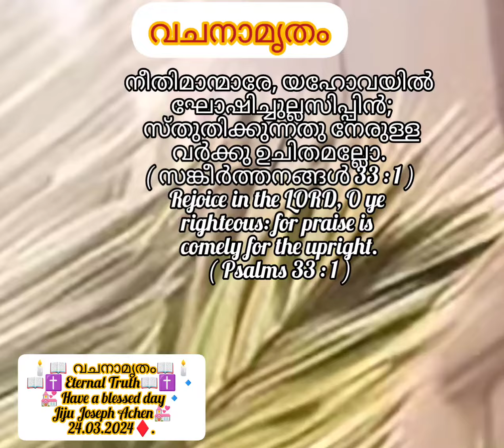🕯📖 വചനാമൃതം📖🕯📖✝️ Eternal Truth📖✝️ 🔹💒 Have a blessed day🔹Jiju Joseph Achen💒24.03.2024♦️.